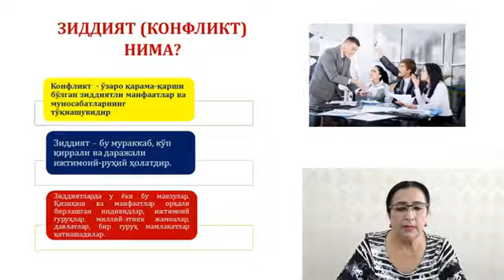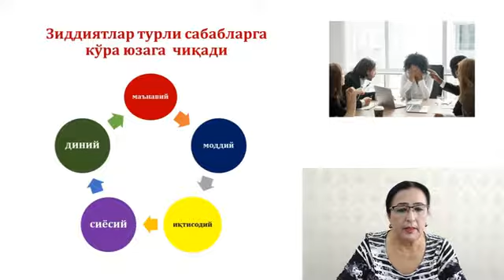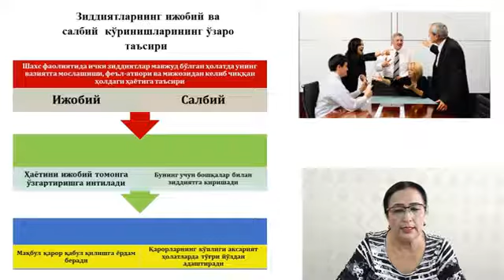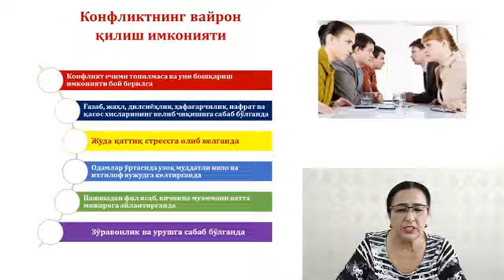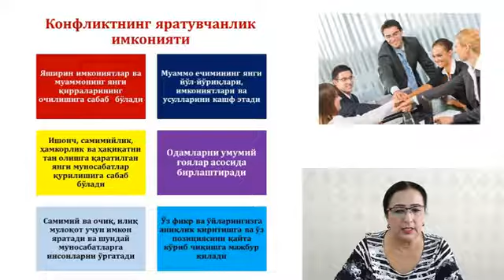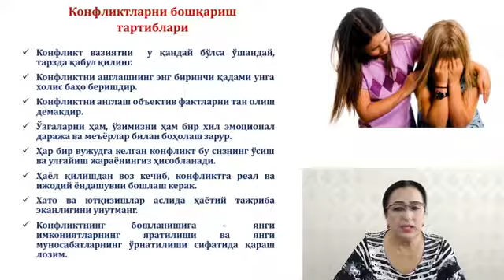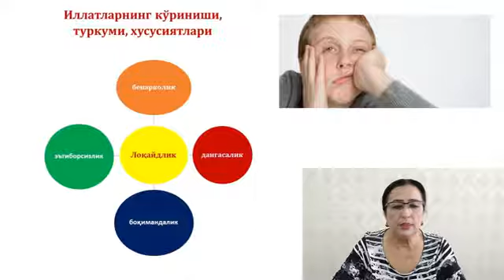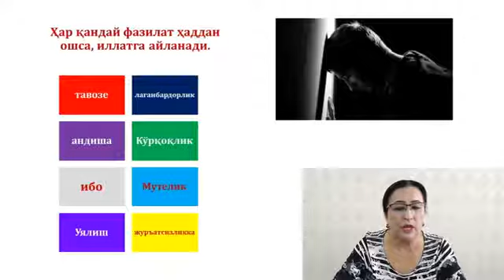Шахснинг имиджига зид иллатлар ва уни келтириб чиқарадиган омиллар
ОТМ: Ўзбекистон Миллий университети
Факультет: Ижтимоий фанлар
Кафедра: Этика ва эстетика
Фан: Амалий этика ва эстетика
Мавзу: Шахснинг имиджига зид иллатлар ва уни келтириб чиқарадиган омиллар
Маърузачи: проф. Мухаммаджонова Л.А.